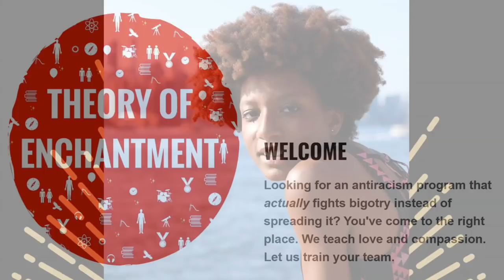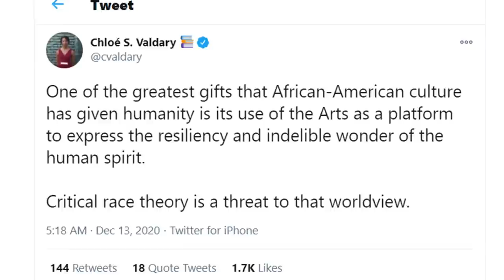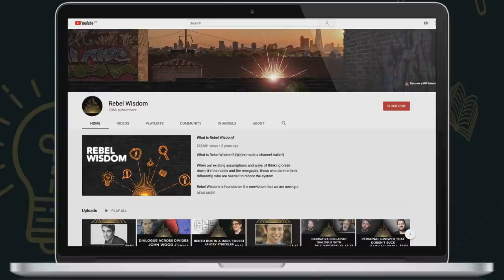Art, Race and Transformation, Chloe Valdary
Chloe Valdary uses art and literature to teach empathy, depolarisation and anti-racism. But not anti-racism as practiced by the likes of Ibram Kendi or Robin DiAngelo (White Fragility).

In fact, she believes that Critical Race Theory is a betrayal of the artistic heritage of Black America.

In this conversation with Rebel Wisdom's David Fuller, they cover the legacy of black art, the inheritance of Martin Luther King and much more.

Rebel Wisdom's Sensemaking course launches again in February, check it out